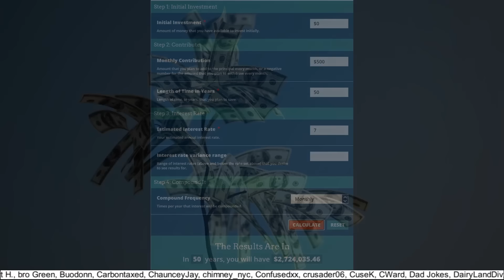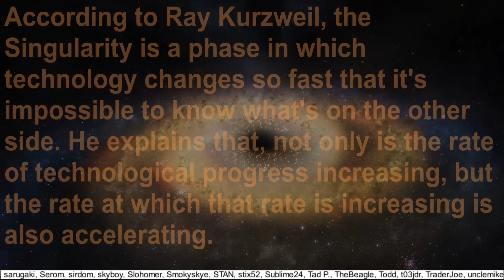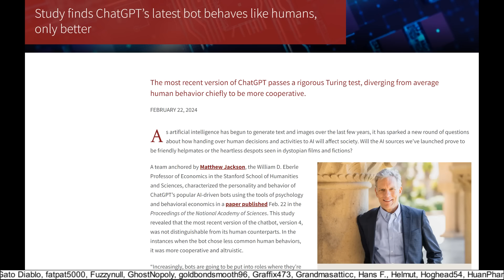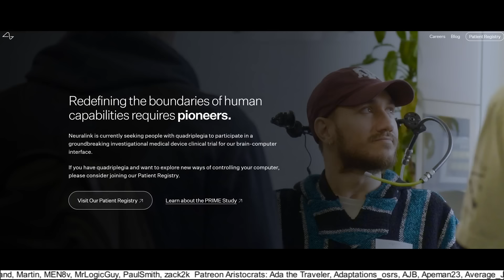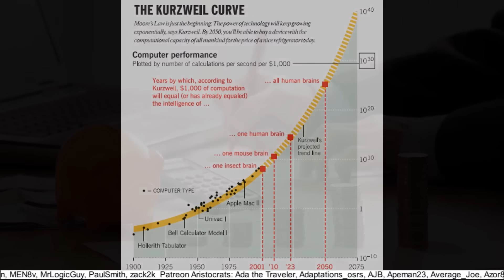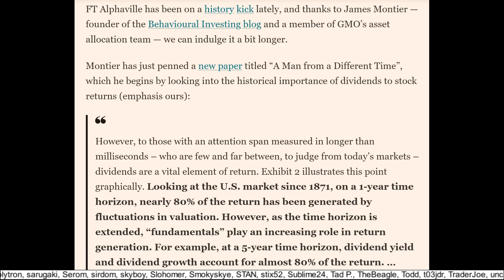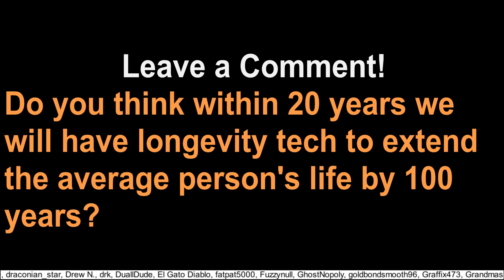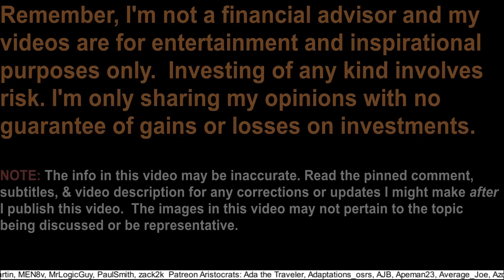AI Could Help You Live FOREVER – Invest For Dividends Now!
In this video I’m excited to tell you that within 10 to 15 years there is a real possibility that you’ll have access to technology which could not only let you live potentially forever, but could also rewind your physical age to be as young as you’d like, all of which is another reason why you want to invest in good dividend stocks right now.

“The Last 6 Decades of AI — and What Comes Next | Ray Kurzweil | TED”, @TED
“Wireless chip successfully implanted into a human brain”, @CTVNews